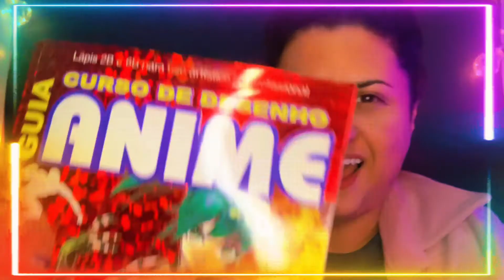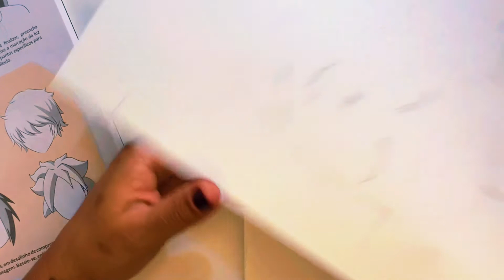Vem desenhar um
Olá!!! Tudo bem com você? Gostou do vídeo? Que tal criar um no seu estilo? Eu quero ver! Manda um recadinho para mim nos comentários!

Me conta também qual personagem gosta mais ou queria desenhar!

Bjs Dani